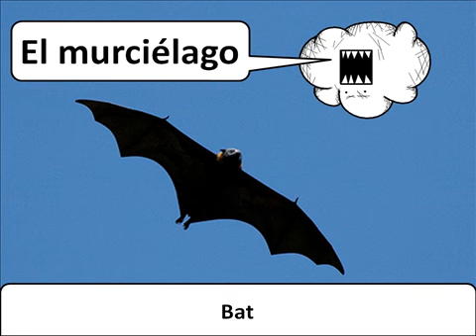Handy Animals Vocab 2 - Wild Animals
You're in Djema El Fna, in Marrakech, picture it. Some kindly sir offers to welcome you to Morocco and shakes your hand. BUT WHAT'S THIS! His pet monkey has leapt onto your arm, and he is asking for money. You want to give him a right telling off but you don't know how to say monkey in French. It happened to me, it could happen to you.

Now picture the same scenario, but with a Spanish speaker.